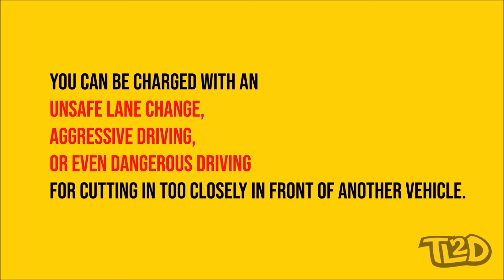Why You Should Never Cut Off A Truck | TL2D Punjabi